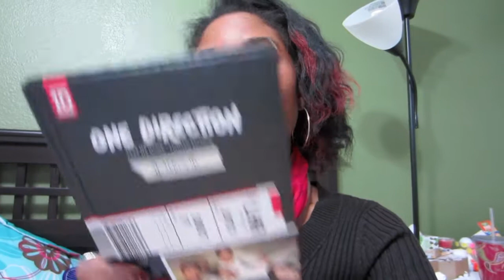NEW MUSIC TUESDAY- One Direction's "Take Me Home" Album Review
My thoughts on 1D's new album... and whether you should get the Target deluxe edition versus the Yearbook edition.